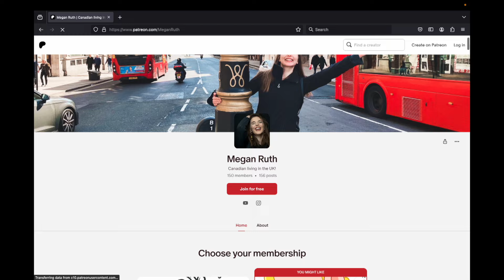LEARN ENGLISH WITH RICKY GERVAIS & KARL PILKINGTON | Canadian Reacts